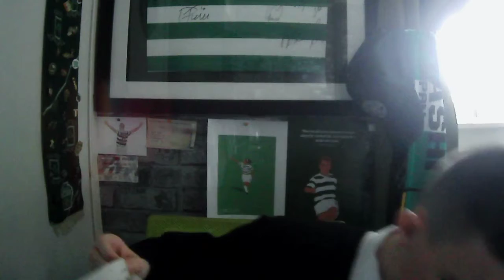"POLICE AND UEFA - NO RESPECT FOR FANS" CELTIC FANS HIT BACK AT UEFA FOR KICK OFF TIME ! (20/10/21)